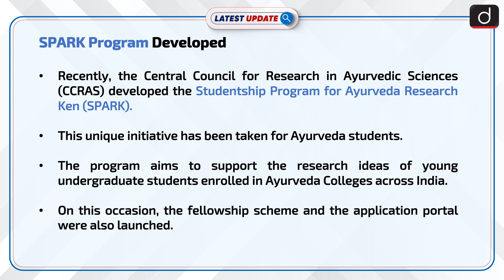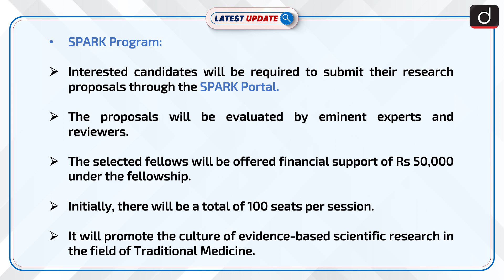SPARK Program Developed: Latest update | Drishti IAS English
Recently, the Central Council for Research in Ayurvedic Sciences (CCRAS) developed the Studentship Program for Ayurveda Research Ken (SPARK). This unique initiative has been taken for Ayurveda students.